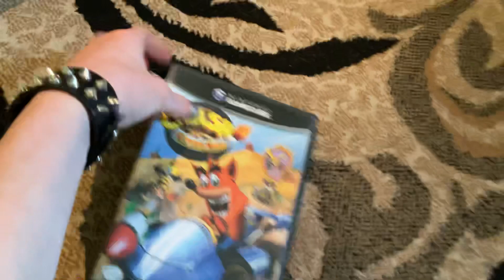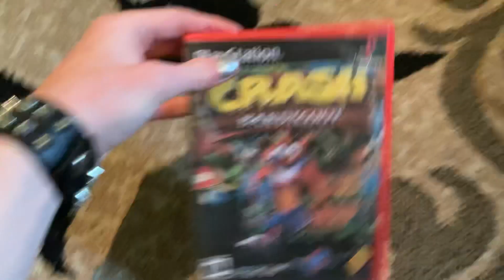My Crash Bandicoot Collection Part 1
I Now Have Crash Team Racing For The PS1